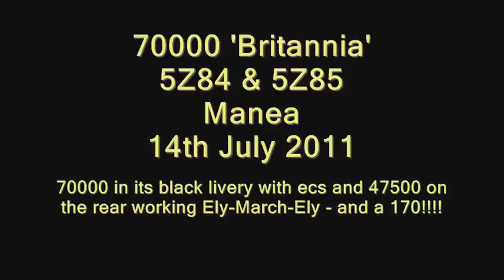70000 'Britannia' at Manea.wmv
70000 ('Britannia') in British Railways black livery passes Manea working 5Z84 & 5Z85 ecs from Ely to March and return for turning/stabling between working a charter service from Newhaven to Ely and return - with West Coast Railways 47500 on the rear.
The return leg was set to be perfect with the sun out, semaphore signals in the shot, and 70000 working nicely - until some very unlucky bowladge by a NXEA 170. !